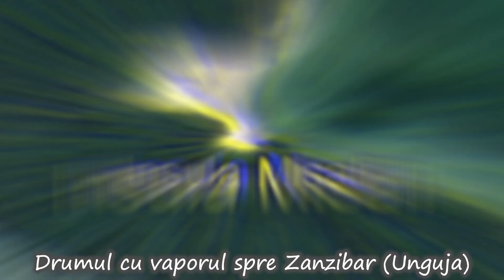Zanzibar - insula Pemba - partea 3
Continuarea călătoriei în insula Pemba din Zanzibar, vizând:
- cele 3 resorturi importante din nordul insulei Pemba
- vizită la farul din Kigomasha - Pemba
- un banc de nisip alb și plaja Mbuyuni
- Vizită cu barca pe insula Misali
- școala și o gospodărie dintr-un sat izolat, fără curent electric sau apă curentă

Nordul insulei Pemba este mai sălbatic decâr sudul, fiind o zonă deosebit de liniștită, cu doarte puține opțiuni de cazare, 3 mai exact. Farul de pe peninsula Kigomasha oferă cea mai bună priveliște a lagunei insulei Pemba.
Reciful de corali al insulei Misali a oferit cel mai bun snorkeling din timpul celor 10 zile în insula Pemba.